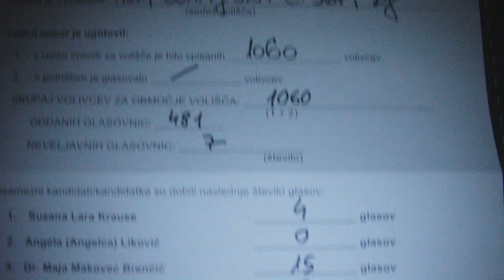ZAPISNIK OKRAJ 8, VOLIŠČE 7 in 8 DUNAJSKA C. 367